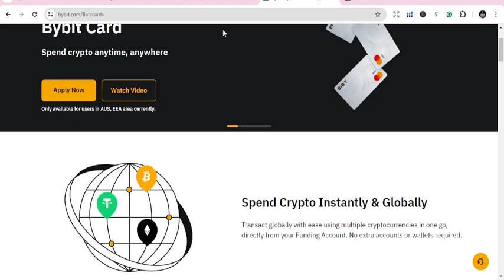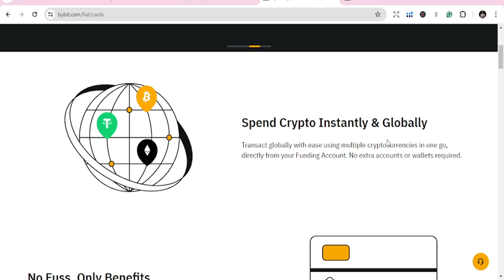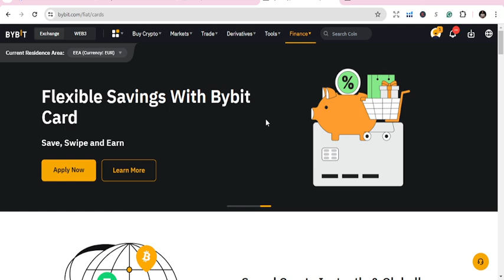Bybit Card Review: GET A BYBIT CARD NOW! The Best Crypto Card in 2024?